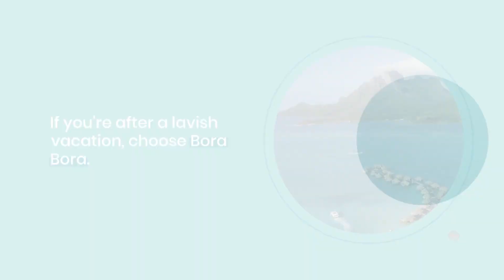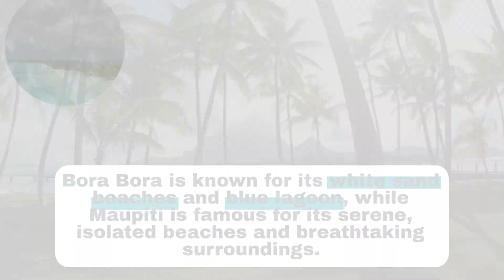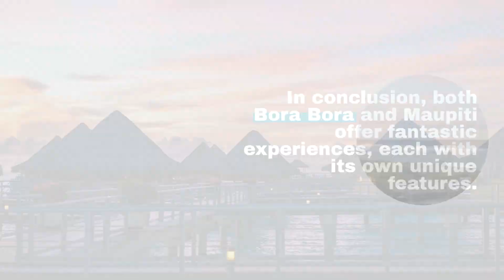Maupiti or Bora Bora: Choosing Your Tahitian Getaway!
French Polynesia beckons with its pristine beauty and vibrant culture. But when it comes to choosing between Maupiti and Bora Bora, which island is the perfect match for your tropical escape? Dive into this comparison of two of Tahiti's most iconic destinations, and let us guide you in deciding which paradise awaits your next adventure.